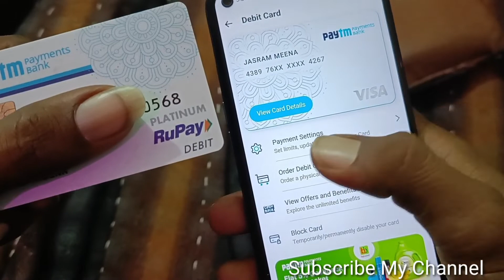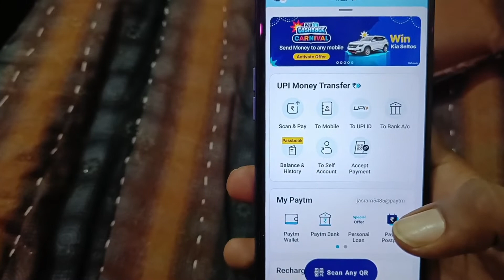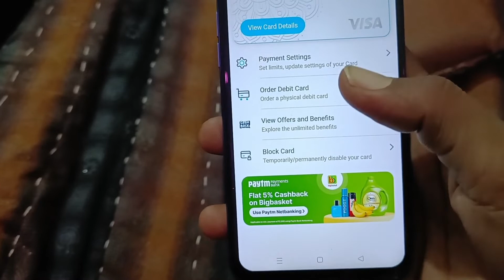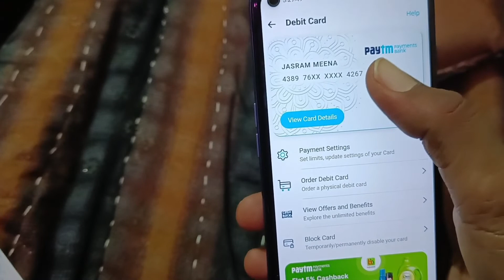How To Change Paytm Rupay Card To Visa Card 2022 || How To Apply Paytm Visa Card 2022